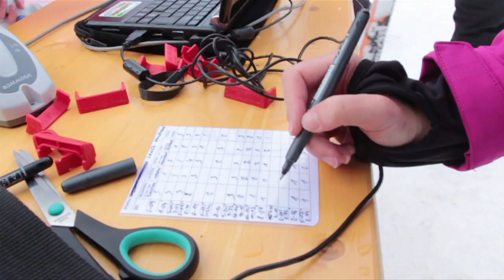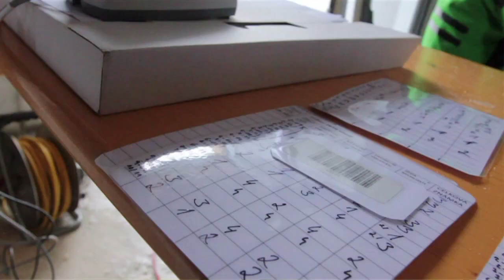Český Skitest 2012 / Czech Skitest 2012 - Veřejný Skitest / Public Skitest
Testovací akce pro všechny, kdo si chtějí vyzkoušet lyže od různých značek! Přijeďte a zakončete sezónu jak se patří! Více informací na